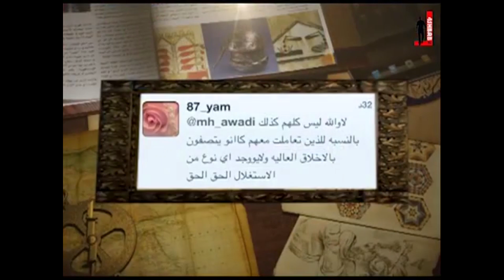استغلال دكتور الجامعة المحترم لطالبة - د.محمد العوضي